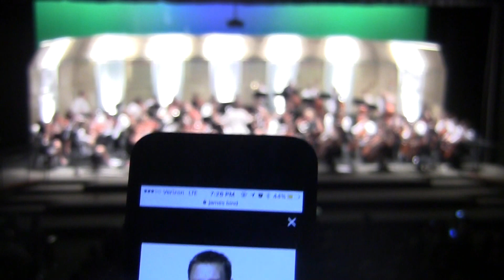James Bond Theme - Hillside Middle School Orchestra II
May 12, 2016  Hillside Middle School Orchestra II, Mrs. Misco